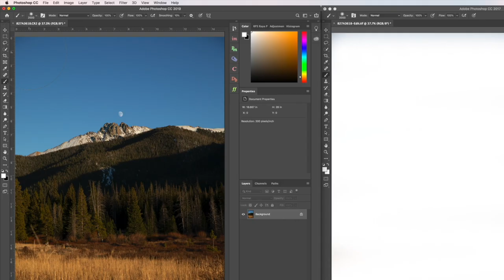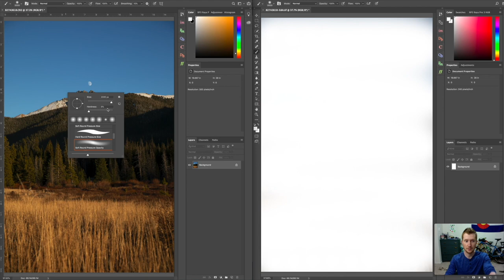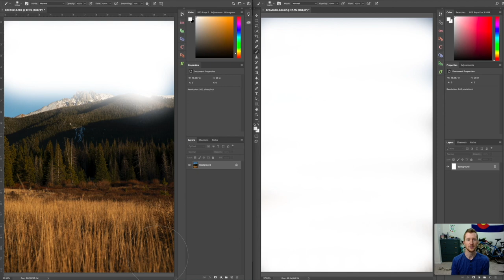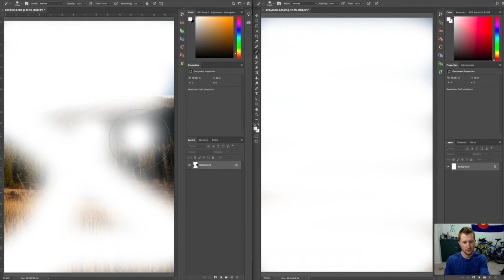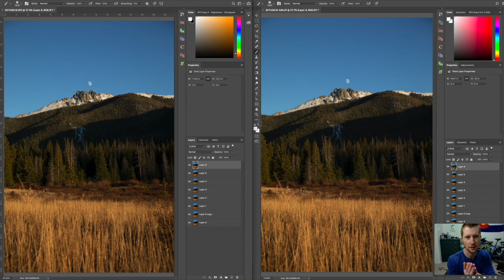Photoshop 2019 has MASSIVE LAG!!!!!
Have you recently been experiencing extremely slow and laggy edits in Photoshop? Like me, maybe you were thinking your computer's processing power was to blame, or maybe you attributed this lag to a cluttered hard drive. I'm here with some amazing findings that may have you reconsider! After some rip-rap with my good buddy and fellow photographer Wes Morley we had discovered it is possible to reinstall the previous version of Photoshop 2018 from Adobe CC. This gave way to the idea of putting Photoshop 2019 and Photoshop 2018 in a head-to-head battle. The results are absolutely eye-opening!!!